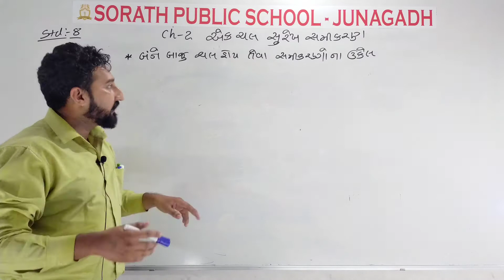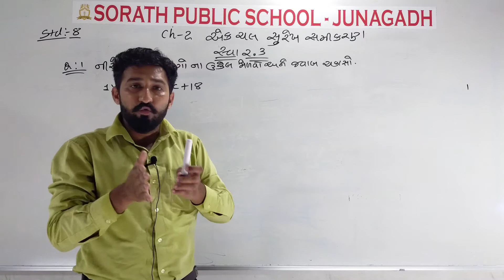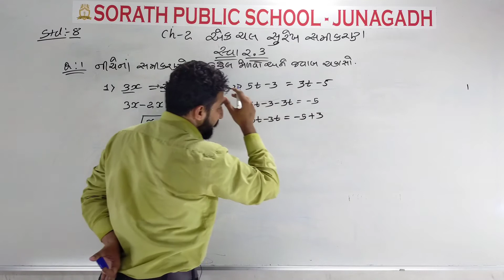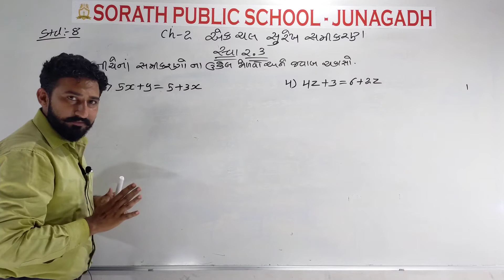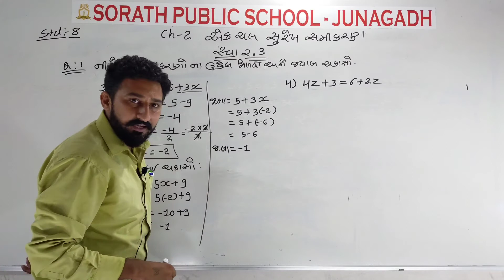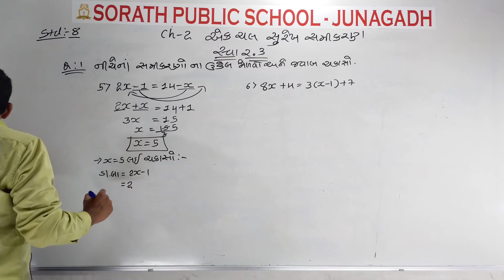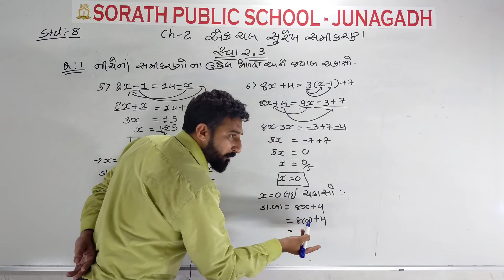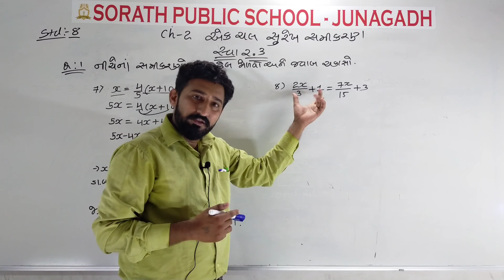SPS (G.M.) Std-8 Ch.-2 Lec.-6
એક ચલ સુરેખ સમીકરણ